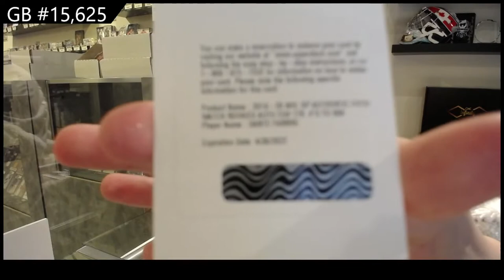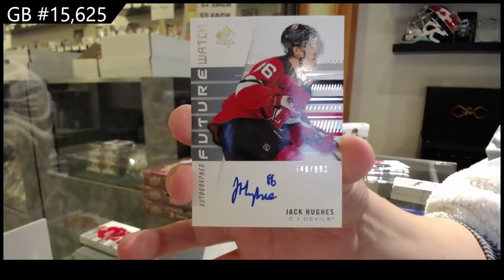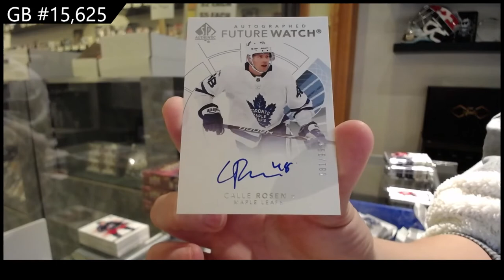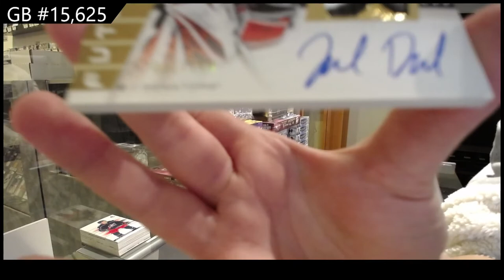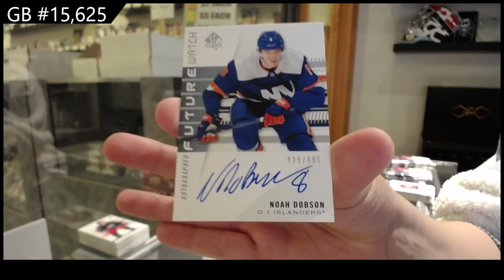19-20 Upper Deck SP Authentic Hockey 3 Box Break - C&C GB #15,625